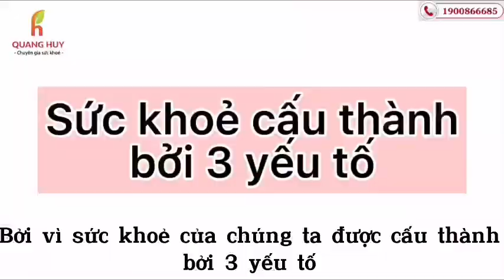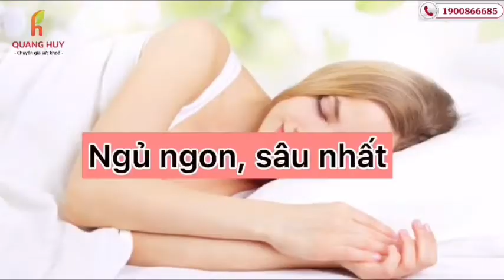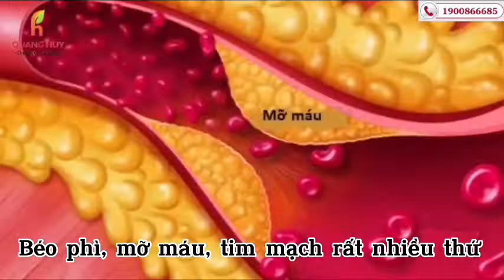Ngồi Ghế Massage toàn thân Đúng Cách, Hiệu Quả | Chu Quang Huy Chuyên Gia Sức Khỏe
Ngồi Ghế Massage Đúng Cách,cách sử dụng ghế mát xa đúng cách và hiệu quả là một điều rất quan trong để có sưc khỏe tốt. cùng chu quang huy tìm hiểu nha mọi người.
Cách sử dụng ghế massage đúng là đảm bảo rằng lưng và cổ của bạn nằm thẳng vào lưng ghế để có kết quả tốt nhất. - Cách mà các chuyên gia vật lý trị liệu hướng dẫn sử dụng ghế massage là: Đầu tựa nhẹ nhàng vào ghế và không có cảm giác bị ép chặt.
0:30 Ngồi ghế massage 1 ngày bao nhiêu lần là tốt
01:27 Sức khỏe cấu thành 3 yêu tố
          - Chế đọ dinh dưỡng
          - Chế độ luyện tập
          - Chế độ nghỉ ngơi
02:37 Sử dụng ghế massage 2-3 lần/ngày
04:45 Mệt mỏi,gây khó ngủ
05;57 Tiết kiệm được thời gian đi ra ngoài tiệm massage
• Địa chỉ: 1169 đại lộ Hùng Vương, Tiên Cát, Việt Trì
✴️• Địa chỉ: Showroom Toyota Phú Thọ
✴️• Địa chỉ: 307 đường Mê Linh, Liên Bảo, TP Vĩnh Yên
✴️• Địa chỉ: 541 đường Điện Biên, TP Yên Bái, tỉnh Yên Bái
✴️•Địa chỉ : 248 Chùa Thông, Thị Xã Sơn Tây, TP Hà Nội
 ghế massage giá rẻ hiện nay tràn ngập thị trường và bạn cần có kiến thức để phân biệt nhé.